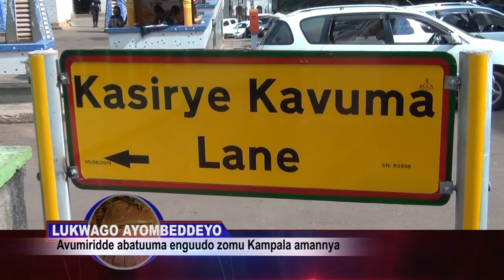Amawulire: Kanso ya KCCA etude leero ne layiza bakansala abapya nebogela nekunsonga zekibuga